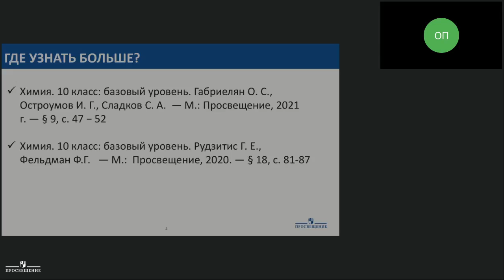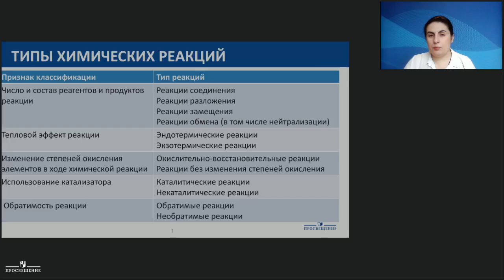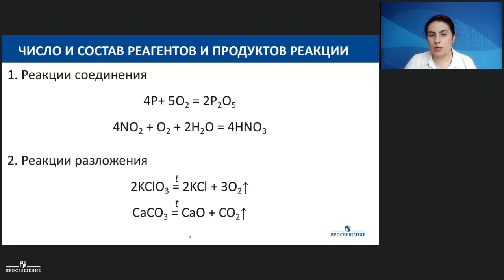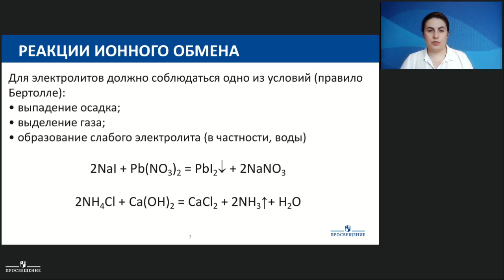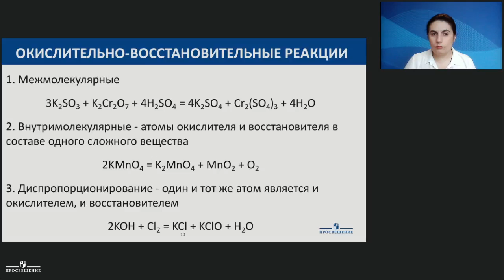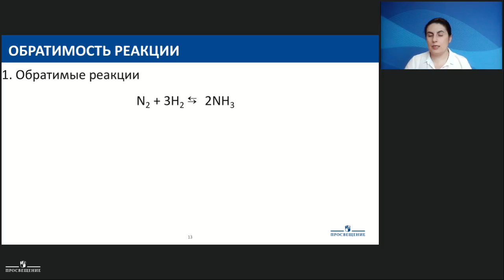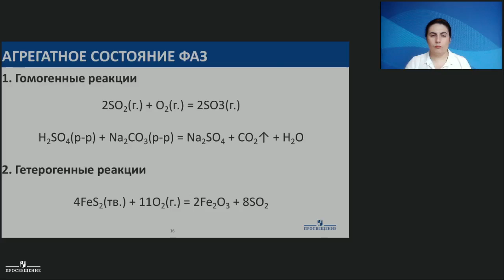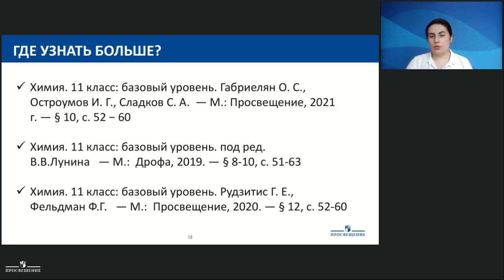Химия. Классификация химических реакций. Часть 1. Теория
Рекомендуем к просмотру 2 часть урока:
Классификация химических реакций. Часть 1. Практика